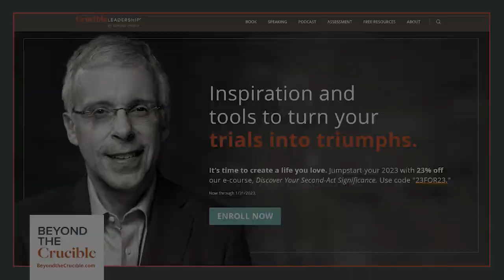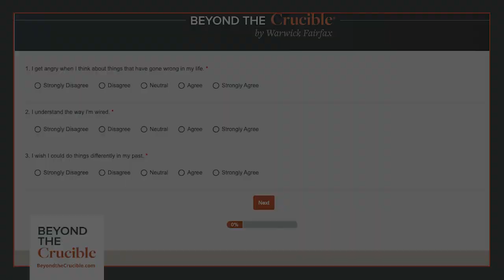CRUCIBLE HACKS 5: Talents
Once you've identified your beliefs and values and your passions, the next step to crafting and executing a vision that's unique to you is coming to a deeper understanding of your talents.

Our hacks this week, "Look to the Past to Forge the Future" and "Words Matter," are all about identifying where your gifts lie, because knowing what you’re good at, and what you’re not good at, is a critical step to moving beyond your crucible and into a life of significance — where you can apply those talents in to others.

To explore Beyond the Crucible assets, including our free Life of Significance assessment,